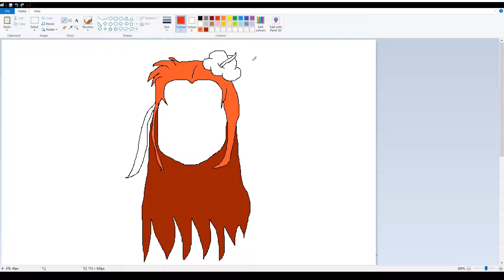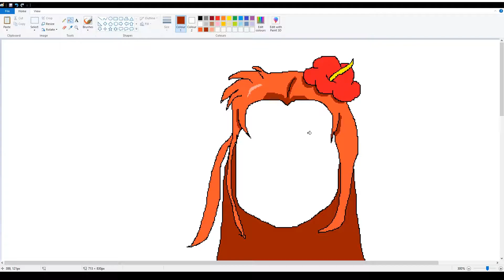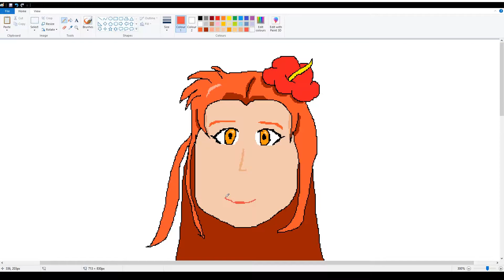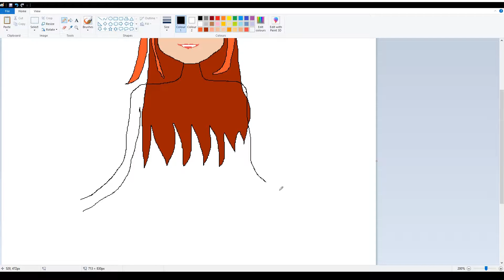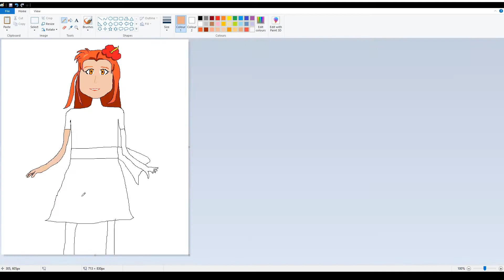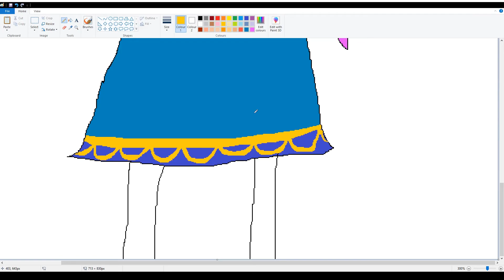Joeyman Draws: Marin